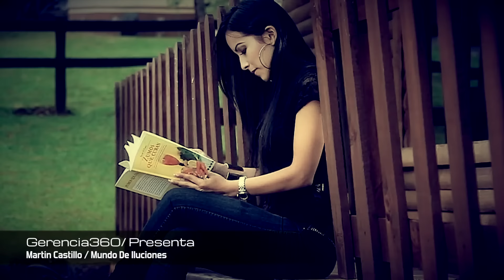Martin Castillo 'Mundo De Ilusiones (Estudio Oficial) 2014 by bdmnte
Unete a nuestra comunidad G360

Artistas Exclusivos De Gerencia Music 360:

- Noel Torres
- Martin Castillo
- Jorge Santa Cruz
- Grupo Escolta
- Adriel Favela
- Jonatan Sanchez
- Helen Ochoa "Helen8a"
- Grupo "El Reto"

Division Urbano/Tropical
- Yenddi Lover

Para Contrataciones:
Luis Del Villar